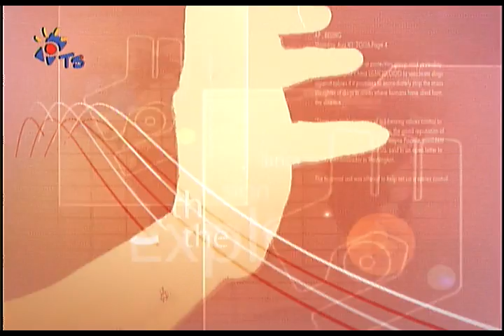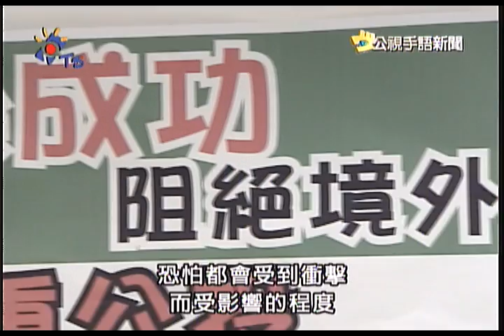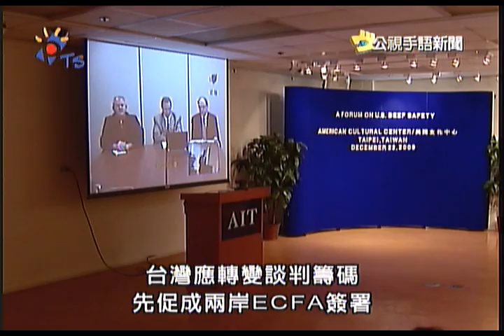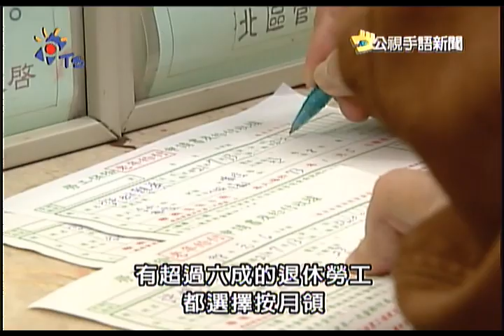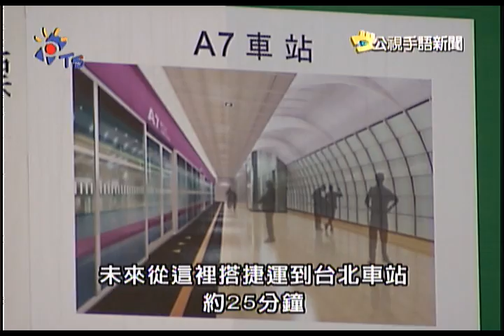2009-12-31 公視手語新聞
公視手語新聞
youtube短版，更多新聞，請上公視新聞網
立院擬修法擋美牛 AIT聲明:失望
勞保紓困貸款2百億 1月4日起申請
機場捷運A7站 擬興建平價住宅